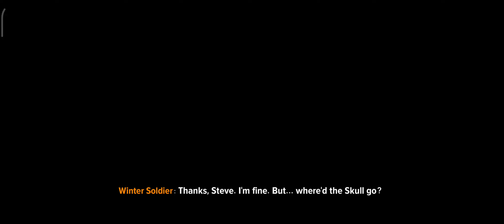Captain America and Winter Soldier In Multiverse Battle | Marvel Future Revolution